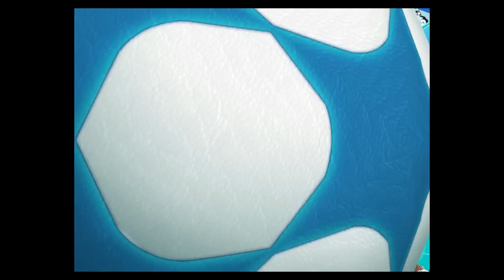Cartoon Network Superstar Soccer: Goal - Rigby Cup - iOS / Android - Walktrough Video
Become a soccer superstar with your favorite Cartoon Network characters in Superstar Soccer: Goal!!!

CARTOON NETWORK SUPERSTARS
Play as one of 16 different captains from your favorite Cartoon Network shows like Adventure Time, Steven Universe, Regular Show, The Amazing World of Gumball, We Bare Bears, Clarence and Uncle Grandpa.

OVER THE TOP SOCCER
Unleash unique defensive dribbles and special moves for each character. Combine passing, shooting, dribbles and tackles to create your own awesome soccer plays and win the day.

MULTIPLAYER MAYHEM
Play against the computer or challenge your soccer skills in multiplayer matches against other players. Enjoy versus play on the same device, over wifi or online.

MORE FUN THAN YOU CAN BEAR
Grizz from We Bare Bears calls all the action with custom VO and offers power-ups that can change the course of the match.

Compete for the ultimate prize, the Superstar Cup, in Cartoon Network's SUPERSTAR SOCCER: GOAL!!!

This game is available in the following languages: English, French, Italian, Spanish (Latin American), Portuguese (Brazilian), Russian, Turkish, Korean, Japanese

PRIVACY INFORMATION: Your privacy is important to us at Cartoon Network, a division of Turner Broadcasting System, Inc. This game collects and uses information as described in Cartoon Network’s Privacy Policy linked below. This information may be used, for example, to respond to user requests; enable users to take advantage of certain features and services; personalize content; serve advertising; perform network communications; manage and improve our products and services; and perform other internal operations of Cartoon Network web sites or online services. Our privacy practices are guided by data privacy laws in the United States. For users residing in the EU or other countries outside the U.S., please note that this app may use persistent identifiers for game management purposes. By downloading this application, you accept our Privacy Policy and End User License Agreement, and you give permission for such uses for all users of your device. The Privacy Policy and End User License Agreement are in addition to any terms, conditions or policies imposed by your wireless carrier and Apple, Inc. Cartoon Network and its affiliates are not responsible for any collection, use, or disclosure of your personal information by Apple or your wireless carrier.

Playstore :